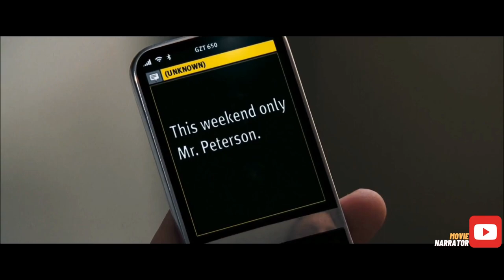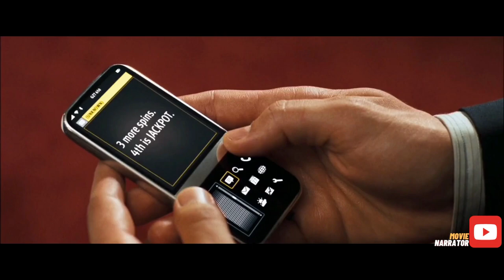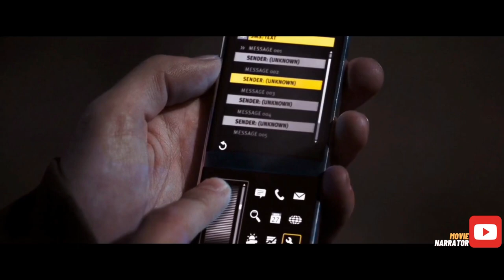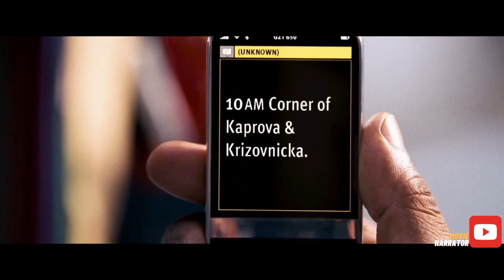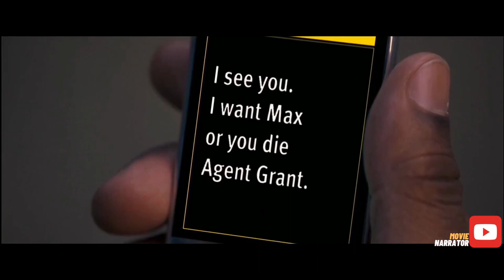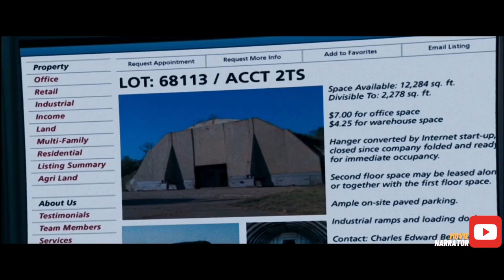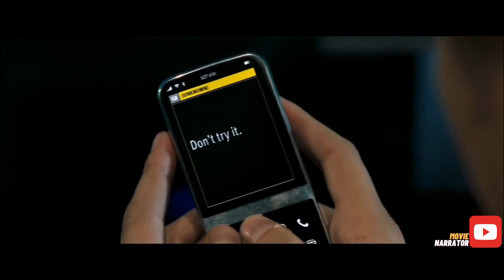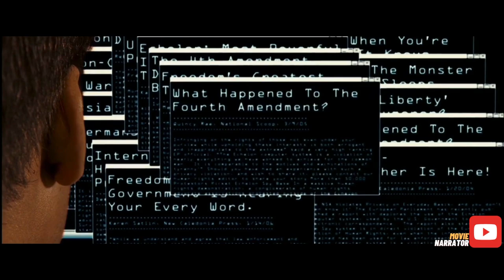Man finds Phone that Tells Future but there are Deadly consequences for everyone | Movie Narrator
Welcome to MovieNarrator! In this gripping video, we delve into the story of a man who stumbles upon a phone that has the extraordinary ability to predict the future, instantly making him a millionaire. However, as he enjoys his newfound wealth, he soon realizes that there are deadly consequences for everyone involved. Join us as we explore the thrilling twists and turns of this suspenseful tale. Keywords for this video include: the phone tells future, Man Finds a Phone That Can Predict The Future And Instantly Becomes a Millionaire, smartphones, brain's ability to focus, WSJ, science of work, productivity, attention, distractions, notifications, health, email, social media, ADHD, phone addiction, Apple Inc., Google, Georgetown University, computers, consumer electronics, productivity software, mobile telecommunications, college, and more.

In this captivating story, Max, an engineer, receives mysterious phone calls promising him large sums of money. Intrigued, he discovers that the phone has an uncanny ability to predict the future with astonishing accuracy. As Max begins to amass a fortune by using the phone's predictions, he finds himself thrust into a world of wealth and luxury. However, as government officials become aware of Max's newfound abilities, they begin to pursue him relentlessly, leading to a series of thrilling events and unexpected consequences.

Through a riveting blend of science fiction and suspense, this movie delves into the power of technology and the consequences of tampering with the fabric of time. Join us as we analyze the ethical dilemmas and moral implications of having access to future predictions, and the toll it takes on Max and those around him. From the allure of wealth and success to the harrowing repercussions of altering the course of destiny, this movie offers a thought-provoking exploration of the human fascination with the unknown.

Max, an engineer, receives mysterious phone calls promising him large sums of money. Events ensue when government officials begin to pursue him.